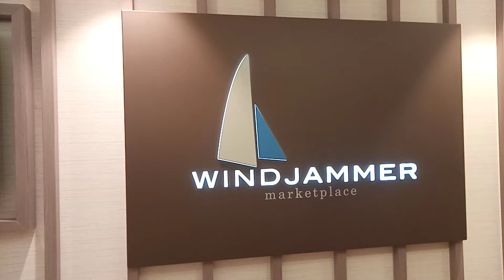Restauran seluas 2x lapangan sepak bola.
Windjamer.